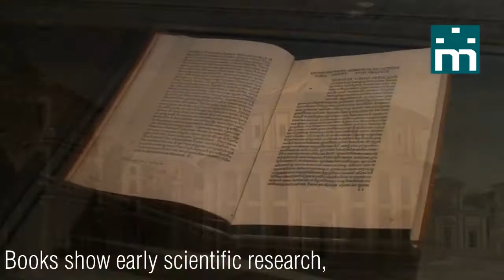CiaoMilano .:. Milano .:. Leonardo da Vinci 1452-1519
A short video on the da Vinci exhibition at the Palazzo Reale in Milan, Italy, May 16 through July 19, 2015.
The city where the Sforzas called him, and where he left the Last Supper, celebrates da Vinci with an exhibition that may not be particularly glamorous but is absolutely smart. On the occasion of the Expo 2015, curators Pietro Marani and Maria Teresa Fiorio invented for Skira a route that retraces the way the Renaissance genius thought, the world where he worked, and the diversity of his approach.